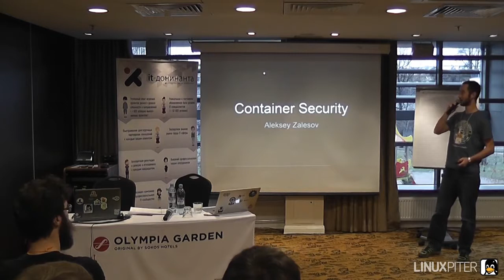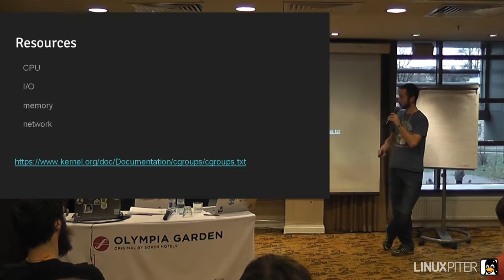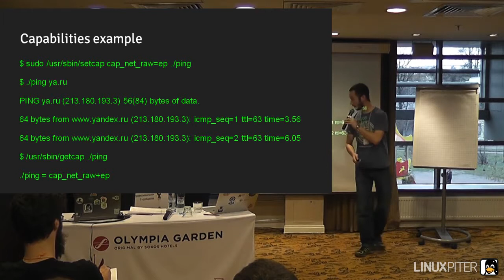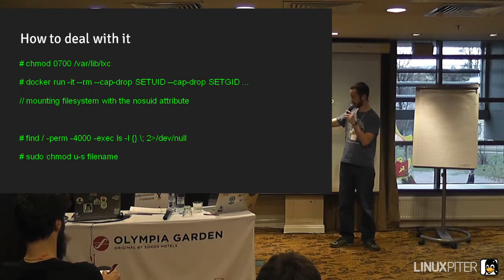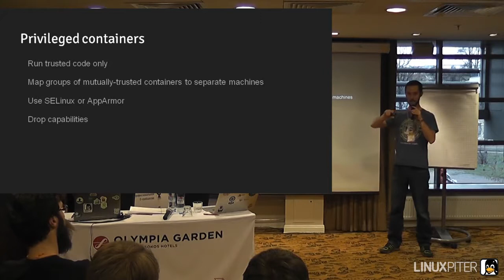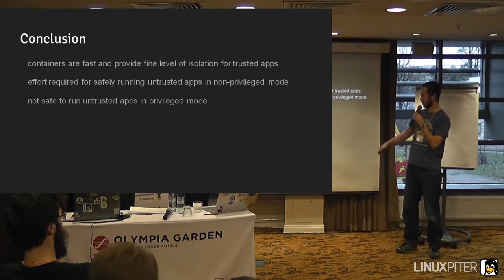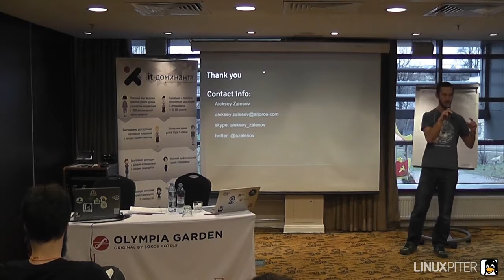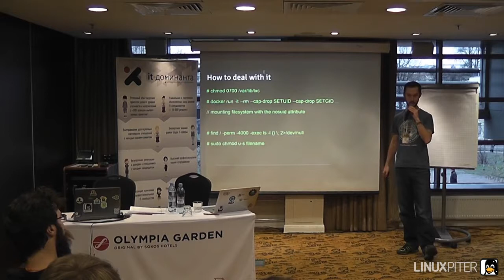Алексей Залесов: "Насколько безопасны контейнеры?"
Алексей Залесов / Cloud Foundry Engineer / Альторос / Россия. Архангельск

Алексей Залесов работает инженером Cloud Foundry в Altoros. Семь лет он занимается администрированием информационных систем, как традиционных, так и облачных. Сейчас он проектирует и создает распределенные системы на базе Cloud Foundry. Алексею нравится  автоматизировать управление облачной инфраструктурой, используя инструмент под названием BOSH, и применять методы DevOps в повседневных задачах.

Насколько безопасны контейнеры?

Все больше и больше людей запускают свои приложения в контейнерах Docker. Они позволяют упаковать приложение со всеми зависимостями, проверить его работу на ноутбуке и отправить выполняться в датацентр тот же самый образ. Контейнеры позволяют разделить ресурсы физического сервера между выполняемыми процессами. При этом контейнеры более легковесны, чем виртуальные машины. Но насколько они безопасны?
В своем докладе Алексей рассмотрит возможные варианты, как процесс внутри контейнера может выйти за его пределы и получить доступ к данным физического сервера и других контейнеров. Для каждого варианта будет предложен способ защиты. В начале презентации Алексей сделает краткий обзор технологий контейнеризации.

Хештег